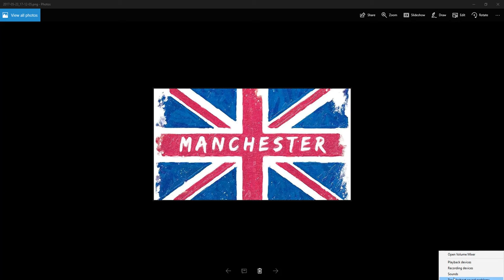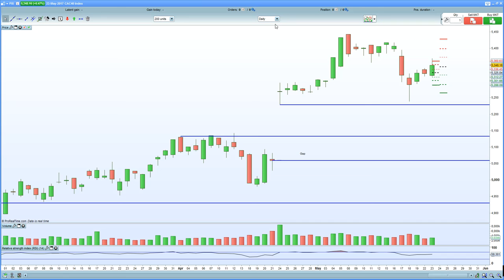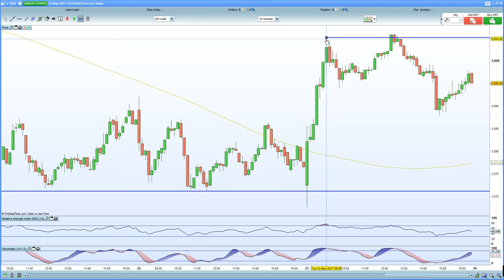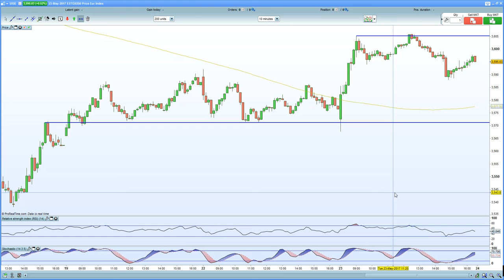Thoughts and prayers go out to all the parents in Manchester!!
FTSE 100 shakes off terror concerns helped by strength in EU equities. DAX 30, CAC 40 helped by stronger GDP and PMI data.